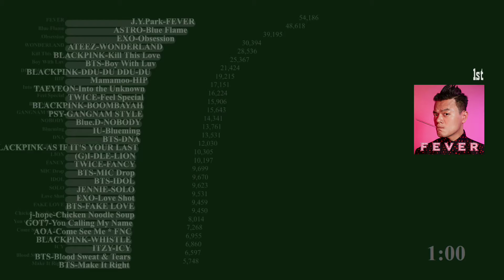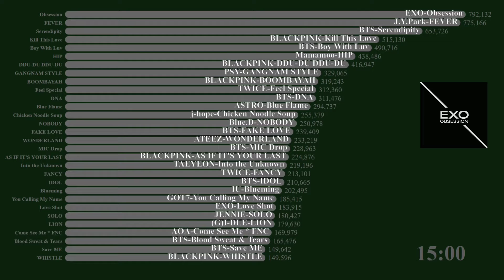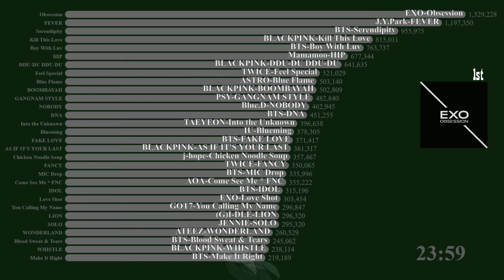KPOP MV DATA VISUALIZATION| [TOP 30] MOST DAILY VIEWED OF K-POP MV (2019.12.03)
KPOP MV DATA VISUALIZATION | [TOP 30] MOST DAILY VIEWED OF K-POP MV
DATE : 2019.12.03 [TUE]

~SONG IN RANK~
Let's guess who is the WINNER of this day ~

Blue.D - NOBODY
BTS - DNA
TAEYEON - Into the Unknown
IU - Blueming
j-hope - Chicken Noodle Soup
TWICE - FANCY
BTS - MIC Drop
EXO - Obsession
J.Y.Park - FEVER
BTS - Serendipity
Mamamoo - HIP
ASTRO - Blue Flame
BLACKPINK - BOOMBAYAH
AOA - Come See Me
BTS - IDOL
EXO - Love Shot
GOT7 - You Calling My Name
(G)I-DLE - LION
JENNIE - SOLO
ATEEZ - WONDERLAND
BTS - Blood Sweat & Tears
BLACKPINK - WHISTLE